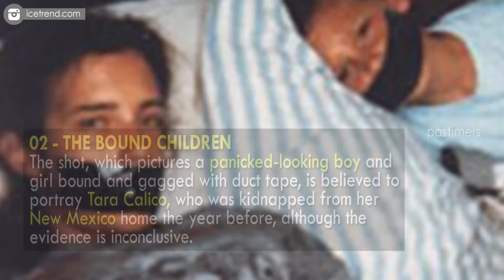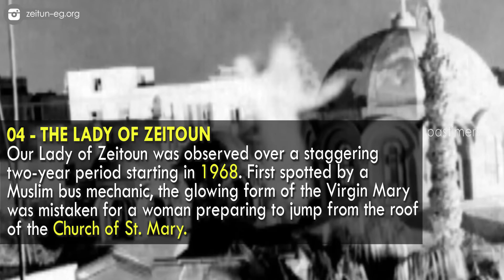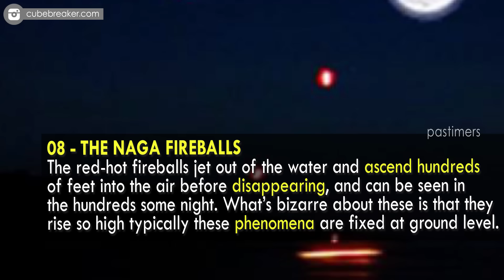Top 10 Creepiest Unexplained Photos In History || Pastimers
In this feature, we’ll spotlight ten unsettling photographs that have baffled investigators for years.